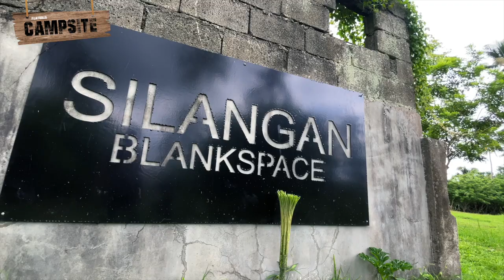Featured Campsite: Silangan Blankspace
Silangan Blankspace camping is an exclusive and quiet getaway for nature enthusiasts. Surrounded by tall trees, it provided a calm getaway from the hustle and bustle of everyday life.

Roselle Bawar, owner of Silangan Blankspace
East-West Road Silang, Cavite, Silang, Philippines